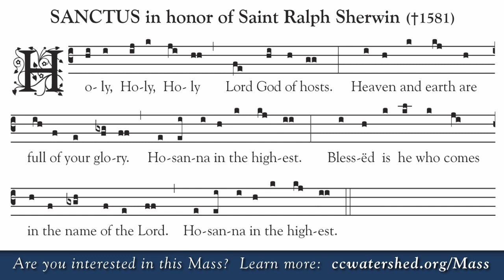Saint Ralph Sherwin Mass • “Holy, Holy, Holy” (Gregorian video)